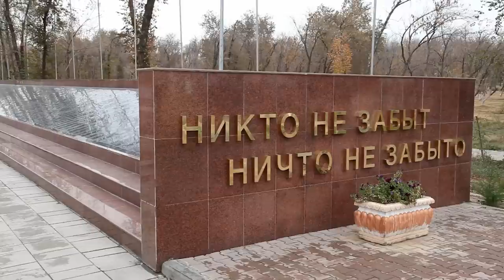Shymkent HD.mp4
Videoaufnahme: Viktor Kintop